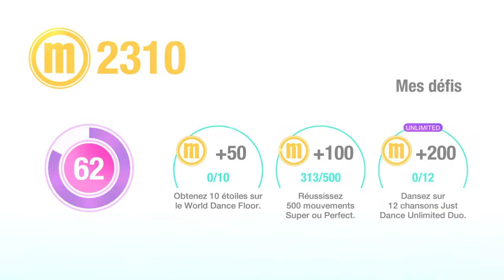Just Dance® 2019 Narco: Blasterjaxx and Timmy Trumper 5 stars (Supertar)